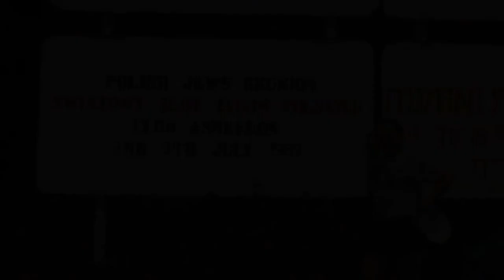Bycie Żydem nie jest łatwe. O Marcu '68 | Muzeum POLIN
W 50. rocznicę dramatycznych wydarzeń Marca 1968 r. przypominamy, co wydarzyło się wiosną tego roku w Polsce, a zwłaszcza co ten rok oznacza w historii polskich Żydów. Przybliżamy doświadczenia polskich obywateli poddanych kampanii oszczerstw i szykan, w wyniku której wielu z nich opuściło Polskę.

Swoją perspektywę wydarzeń marcowych przedstawia Adam Gryniewicz.

Zapraszamy do udziału w programie "Obcy w domu. Wokół Marca '68". Więcej

Wywiad: Joanna Król
Realizacja: Artur Królicki, TakTo
Zdjęcia i oprawa graficzna: Przemek Jaczewski
Tłumaczenie: Andrew Rajcher